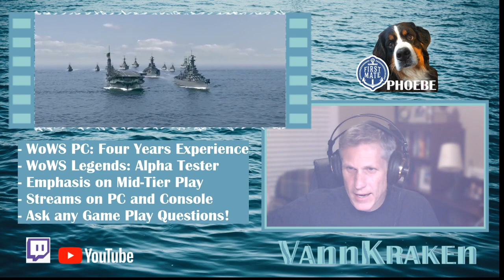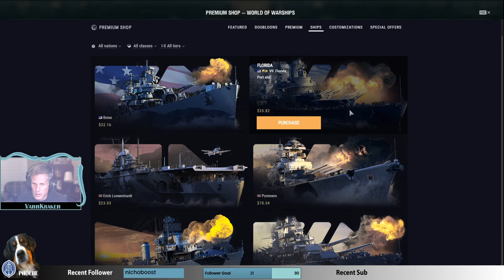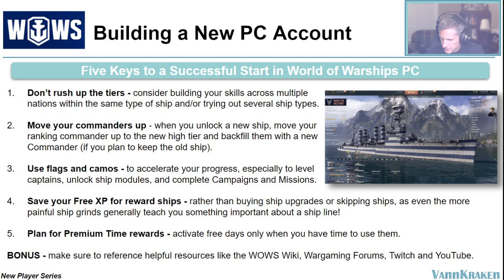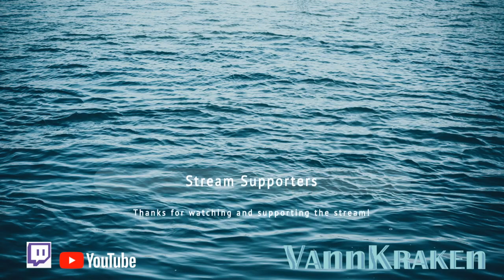World of Warships PC Basics Live! - Episode #1. Five Keys to Building a New WoWs PC Account!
Follow My New World of Warships PC Basics Live! - A Video Series for New Players!

Episode 1:
- Five keys to a successful start in World of Warships PC!
- More tiers, less tears - even with a Free to Play account.
- Tips for easing and enjoying the ship and commander grind.
- Live game play examples by ship type (Battleship, Cruiser, Destroyer).

Thank you for liking this video and following the channel if you enjoy this content!

_______________   Video Contents  _______________

00:00:00 Introduction & Warm-Up Battleship Game Example (Tier IV Wyoming)
00:19:37 Don't Rush Up the Tiers
00:24:15 Move Your Commanders Up & Cruiser Game Example (Tier V Konigsberg)
01:00:02 Save Your Free XP for Reward Ships & Destroyer Game Example (Tier III Valkyrie)
01:15:47 Plan for Premium Time & Higher Tier Battleship Game Example (Tier VII Scharnhorst)
01:38:54 Recap